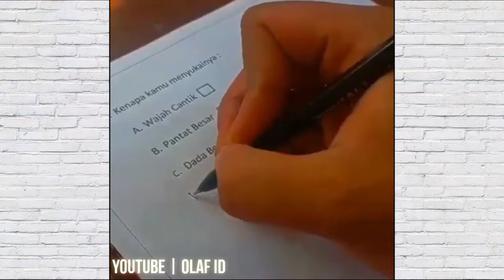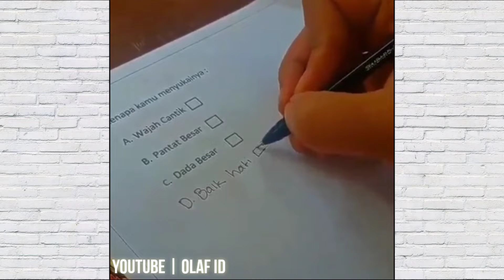Indonesian Battle Meme Everyday Eps #5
Every meme Indonesia join the battle!!!

🧸 Semua video yang di publikasikan di saluran youtube OLAF ID hanyalah sebatas konten hiburan semata, jika ada kesalahan atau ketidaknyamanan dalam menonton video yang kami sajikan, mohon berikan saran sebagai semangat untuk kami agar dapat menyajikan video-video yang lebih bagus.
Konten Fokus : Video Lucu & Meme
❤ Bantu Support Gays :
✅ Video Boleh di Gunakan Kembali, Asal Sudah di Edit Ulang dan Mematuhi Pedoman!

➡➡ Thank You 😁 Love you My Wife💋